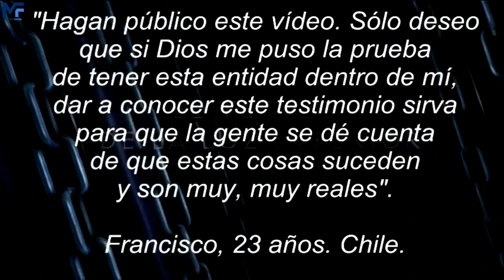Garoto Possuído Libera Publicação de vídeo de Sua Possessão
é a sessão de uma possessão real que aconteceu no chile.